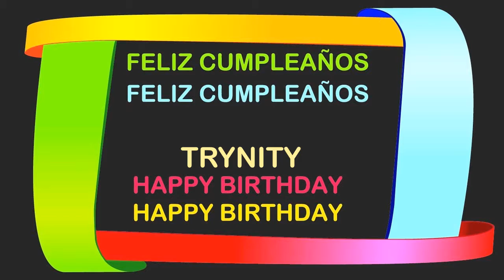Trynity Birthday Postcards & Postales